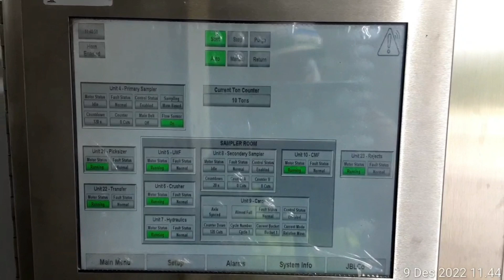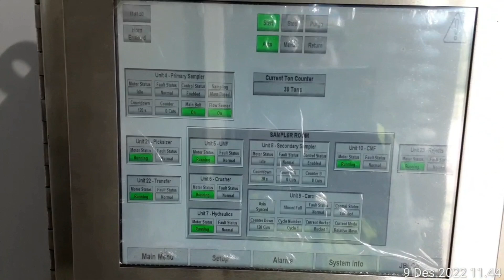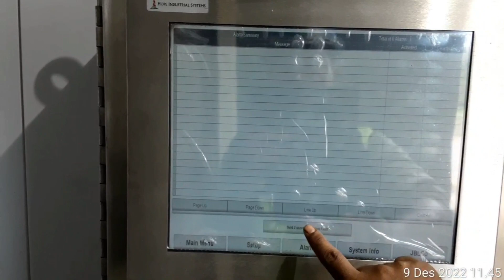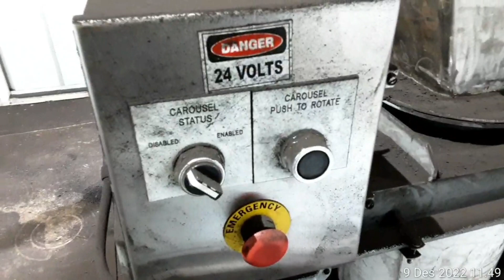Pengenalan & Pengoperasian Mekanical Sampler CHF TLS5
Berikut ini video tantang :
Pengenalan peralatan dan pengoperasian mecanical sampler CHF TLS5